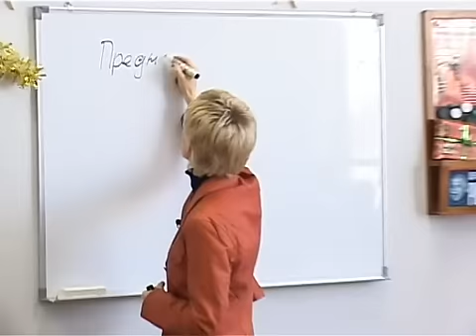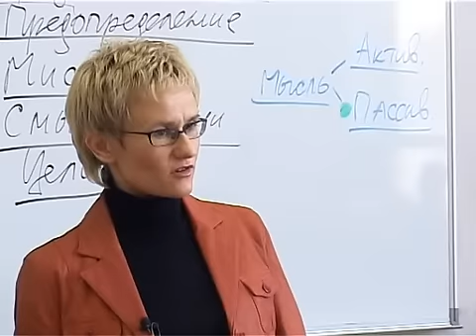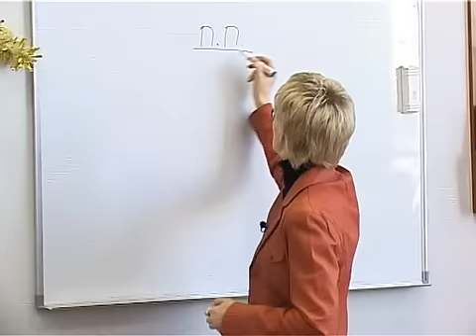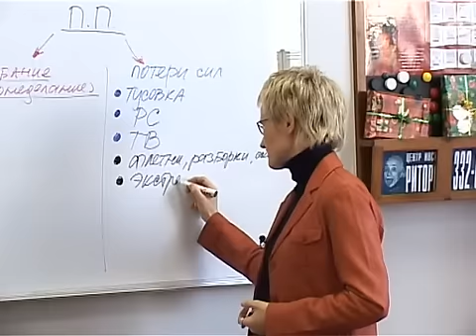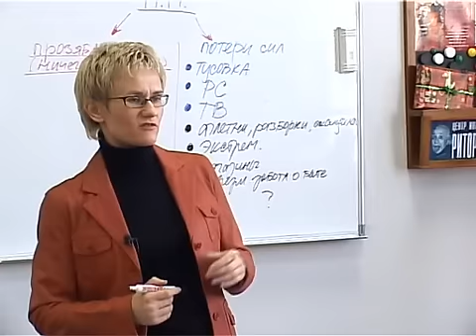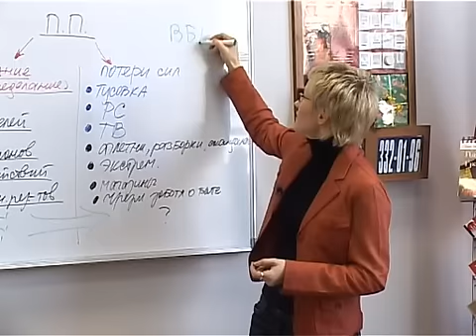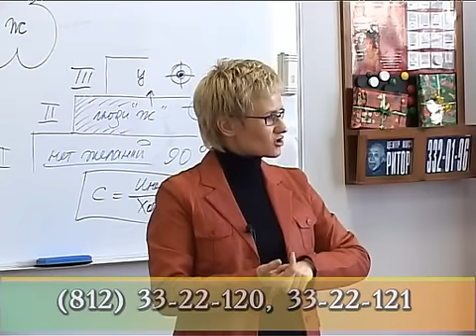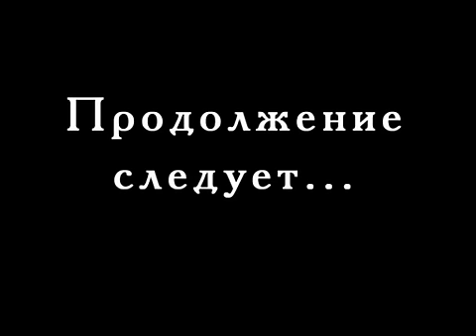Наталья Грейс - Предназначение человека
Психологический тренинг